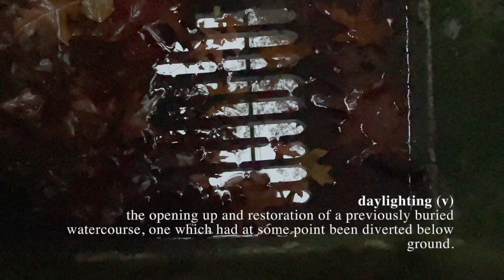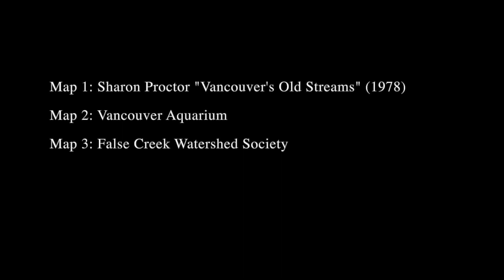Kyra: Daylighting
"What does it taste like? To realize I am submerged in invisibilized histories."

Unraveling the true life before False Creek, Kyra daylights the histories of this once lush space.

The FRESH CONNECTIONS 3 Film Program was an online workshop made possible by the Real Estate Foundation of BC and TELUS STORYHIVE, which brought together people from across BC to produce short video poems that explore their relationship to places of personal importance, within the context of Indigenous land histories, rights, and reconciliation.